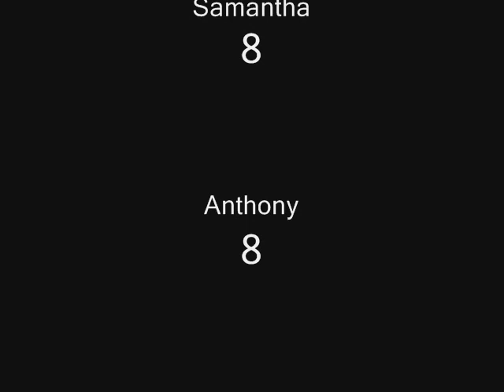Anything You Can Do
Parents were gone...and there was no school because of parent teacher conferences...so my brother and I grabbed the digital camera and made this video.